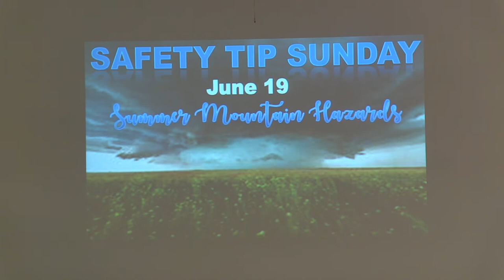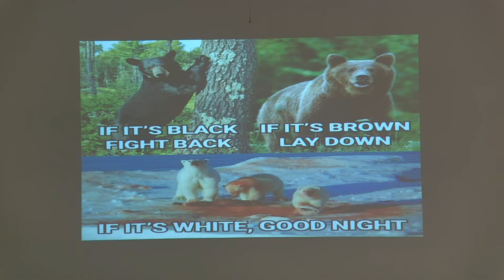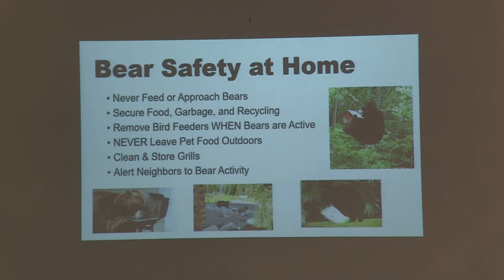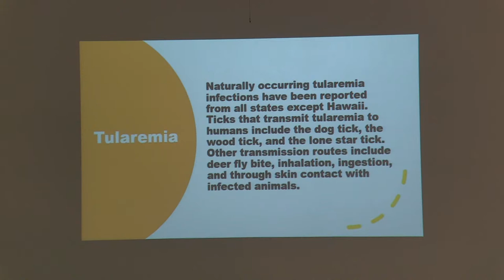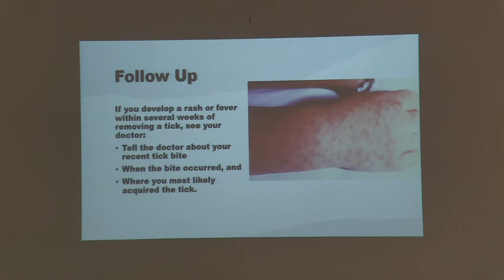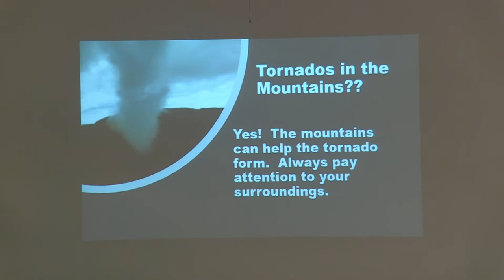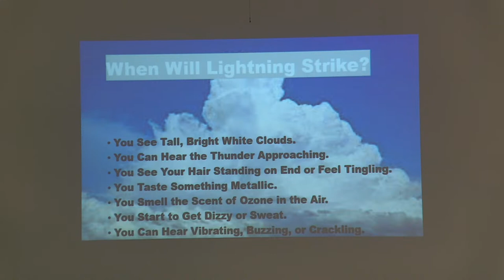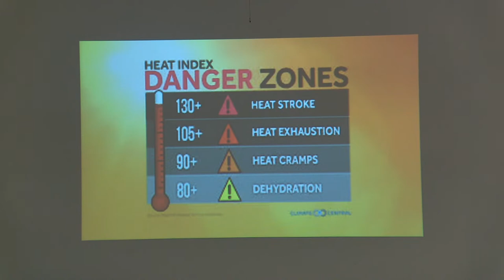Safety Sunday 6/19/2022